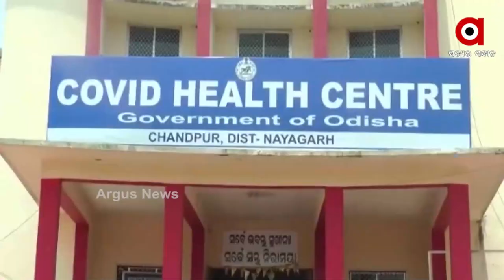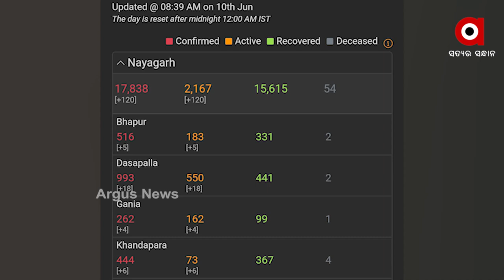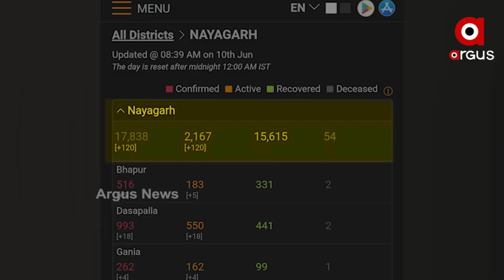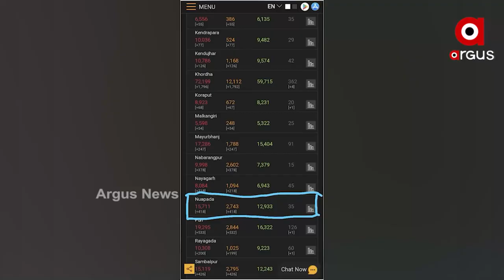ମିଛ ପ୍ରଚାରର ସତ ଗୁମର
କୋଭିଡ୍ ମୃତ୍ୟୁକୁ ନେଇ ସାମ୍ନାକୁ ଆସିଲା ସରକାରଙ୍କ ବଡ଼ ମିଛ I ଜିଲ୍ଲା ପ୍ରଶାସନ ଓ ରାଜ୍ୟ ସରକାରଙ୍କ ତଥ୍ୟରେ ରହୁନି ତାଳମେଳ I ନୟାଗଡ଼ର କୋଭିଡ୍ ମୃତ୍ୟୁକୁ ନେଇ ସାମ୍ନାକୁ ଆସିଲା ସରକାରଙ୍କ ମିଛ